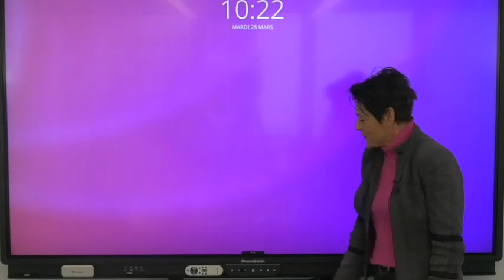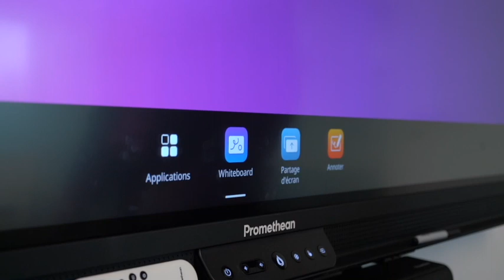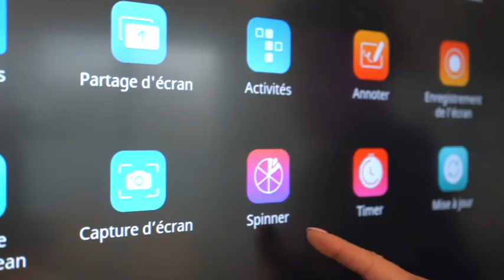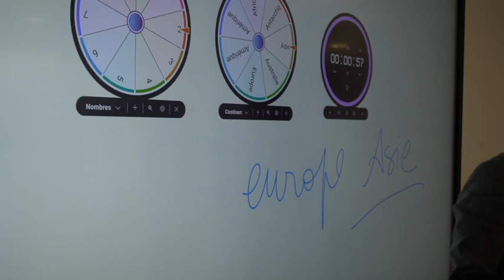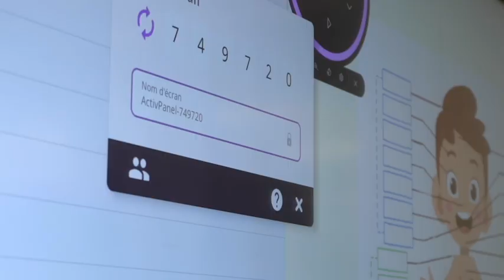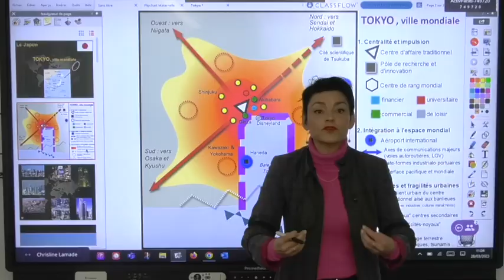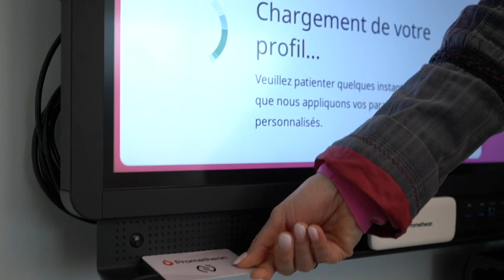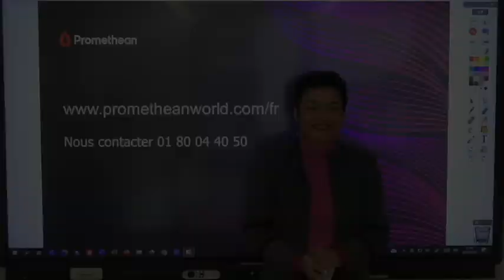L' ActivPanel 9 présenté par Chrisline Lamade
Découvrez tous les atouts du tout nouvel ENI Promethean dans cette vidéo détaillée pour tirer le meilleur de cette solution éducative numérique